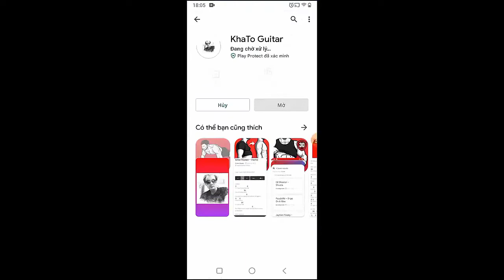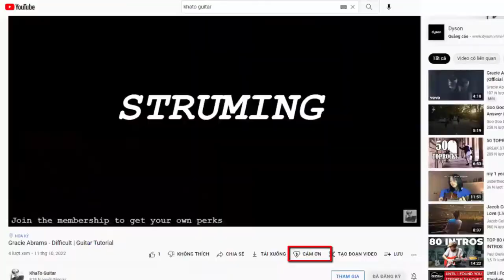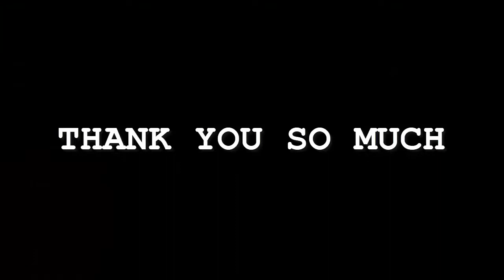Aden Foyer - The Ballet Girl | Guitar Tutorial